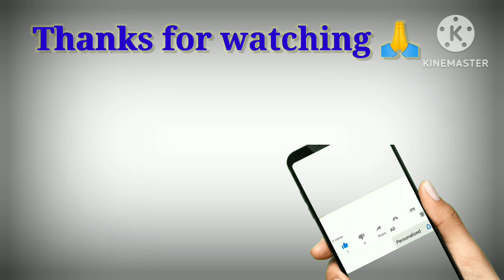Learn Flowers name | Kids video | Flowers name with pictures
✨This is a platform where we are trying to help you and your kids in learning the new things through my educational videos and more.

✨I hope you will find my videos helpful and informative. We will keep on sharing the important information related to kids. Stay safe and healthy !

Related searches  👇👇
flowers name